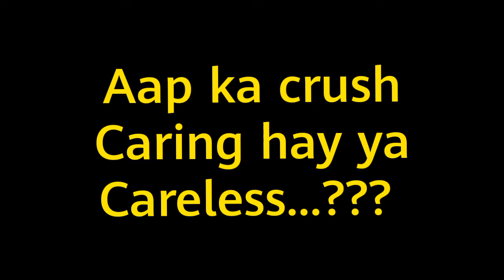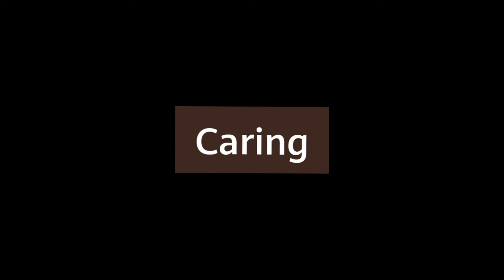choose one number| Romantic Love quiz | love romance | fun game | love status games